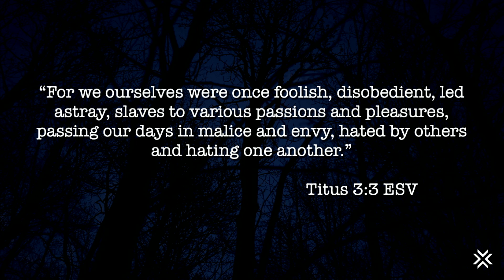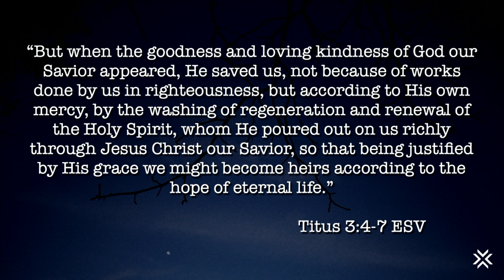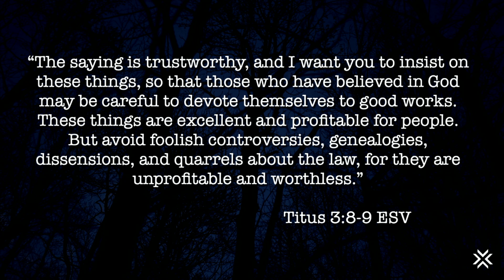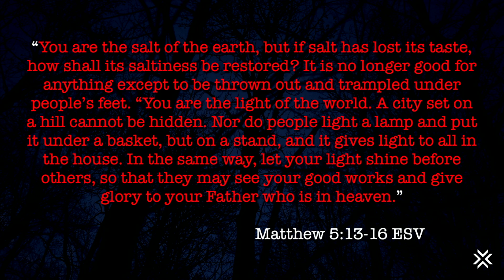The Living Dead - Week 3: The Living Life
How we live matters, and it matters because how we live is meant to be an attracter to Christ. Are those around us drawn to God because they know us, or do they not even though we are in Christ?

Titus 3:1-9 ESV